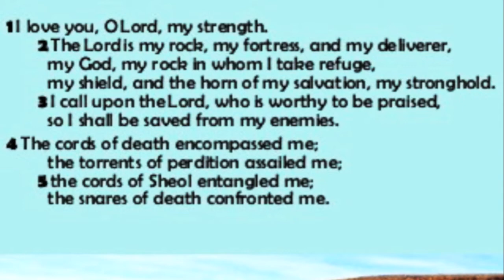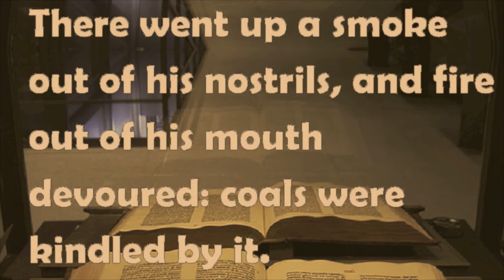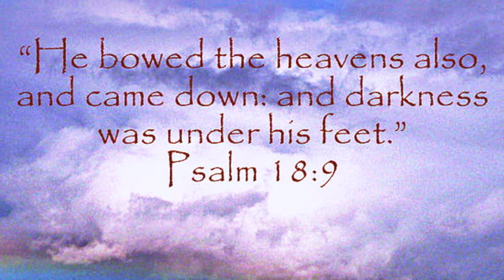Psalm 18: 1-12 song 432 hz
I will love thee, O LORD, my strength.
2 The LORD is my rock, and my fortress, and my deliverer; my God, my strength, in whom I will trust; my buckler, and the horn of my salvation, and my high tower.
3 I will call upon the LORD, who is worthy to be praised: so shall I be saved from mine enemies.
4 The sorrows of death compassed me, and the floods of ungodly men made me afraid.
5 The sorrows of hell compassed me about: the snares of death prevented me.
6 In my distress I called upon the LORD, and cried unto my God: he heard my voice out of his temple, and my cry came before him, even into his ears.
7 Then the earth shook and trembled; the foundations also of the hills moved and were shaken, because he was wroth.
8 There went up a smoke out of his nostrils, and fire out of his mouth devoured: coals were kindled by it.
9 He bowed the heavens also, and came down: and darkness was under his feet.
10 And he rode upon a cherub, and did fly: yea, he did fly upon the wings of the wind.
11 He made darkness his secret place; his pavilion round about him were dark waters and thick clouds of the skies.
12 At the brightness that was before him his thick clouds passed, hail stones and coals of fire.